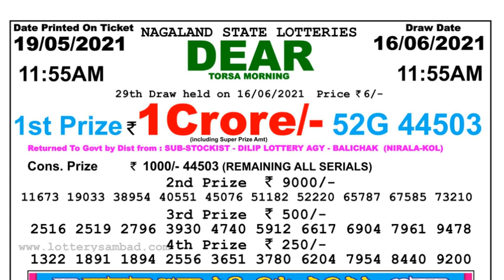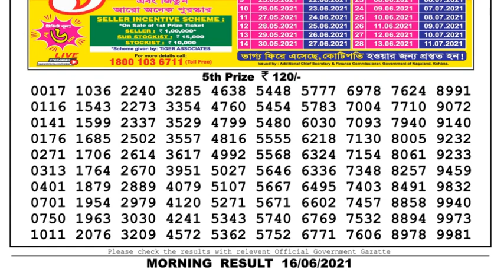Nagaland Lottery Sambad Result | Dear Lottery